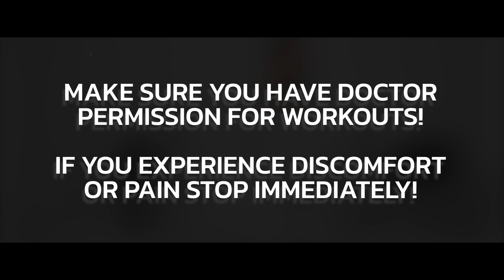Inner Thigh Pregnancy Workout / 20 min Legs Burn | Olesia Stefanko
Inner thighs are usually a tough topic especially during pregnancy because of the hormones. That's why I’ve shot a toning inner thigh workout for you and hope you'll love it! Do it if you've got doctor permission for workouts and don't forget to pause between rounds to normalize your breath.
Wishing you healthy and active pregnancy,
Olesia

00:00 Round 1
06:25 Round 2
13:14 round 3

Exercises:
Plie dumbbell squats - 15 reps
Inner thigh pull throughs - 15 reps each side
Side lunges - 15 reps each side
Frog pump - 15 reps
Side-lying inner thigh lifts - 20 reps each side
Criss-cross flutter kicks - 30 reps
NEW ME Challenge Account – everything you need to know about my postpartum recovery (suitable for beginners as well)
HitFit App Account – home workouts application
On my blog I’m sharing articles with valuable information about healthy nutrition, self-love, workouts, body care, my postpartum recovery and answers on your frequently asked questions.